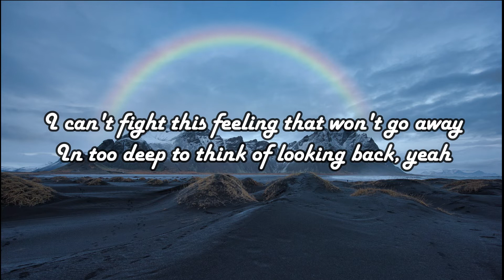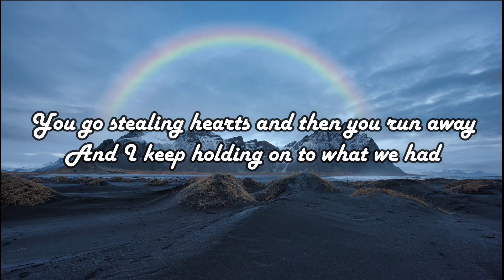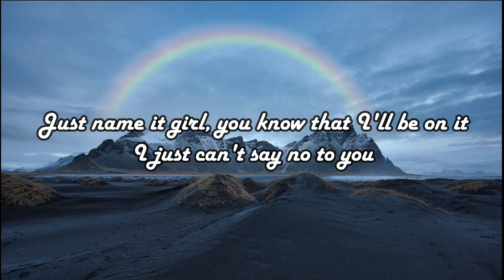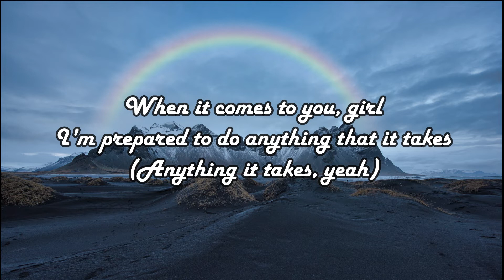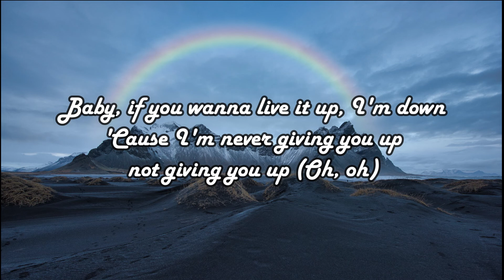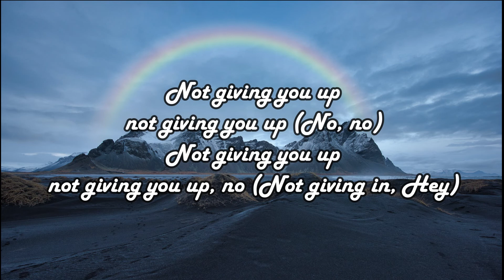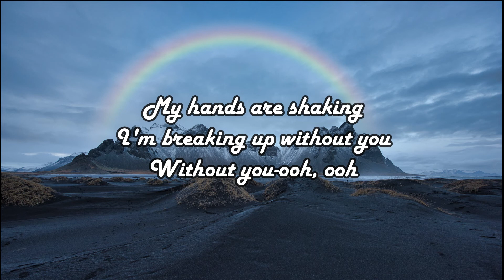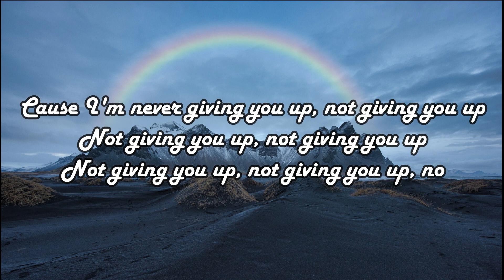Not Giving You Up - Big Time Rush (Lyrics)